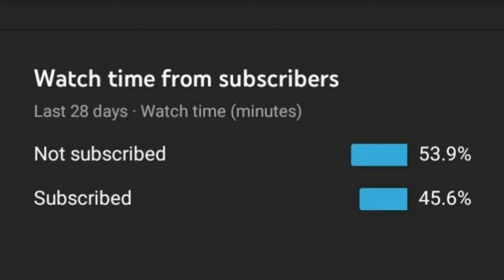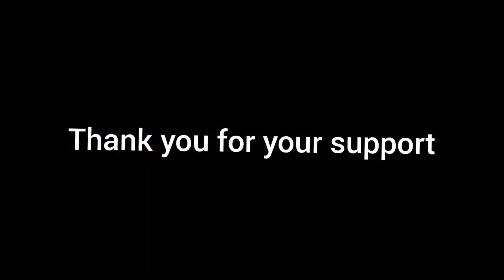total 15 kills in free fire | 15 kills in a match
total15 kills in free fire | 15 kills in a match

OPINIONS IN COMMENT.